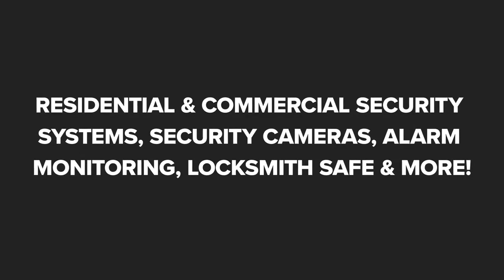Arizona Lock & Safe Phoenix Arizona 85009